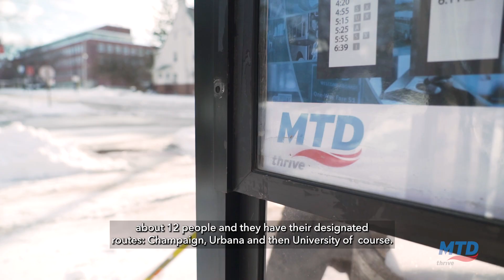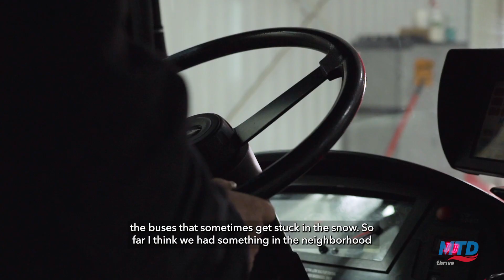This is MTD: There's No Day Like A Snow Day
This is MTD. When a snow event hits our community, our team pulls together to keep buses on the street and help people get where they need to go.

Our Maintenance Department seamlessly delivers on their promise to serve the public by clearing snow at four of our facilities, more than 200 bus shelters, and countless pads with benches. They also rescue buses if they get stuck and maintain them at the end of the day so they're clean and fresh for the next run.